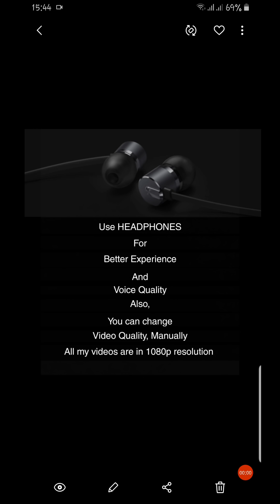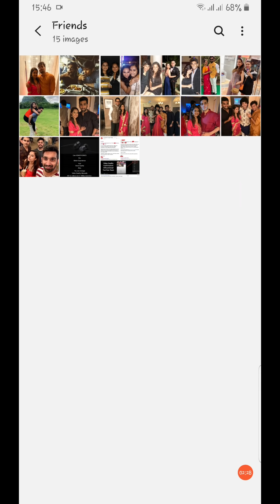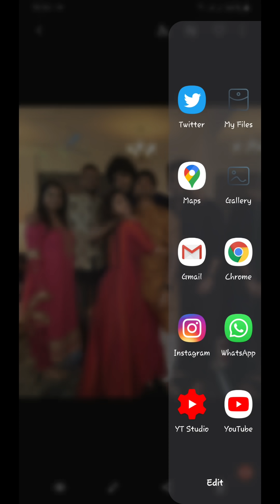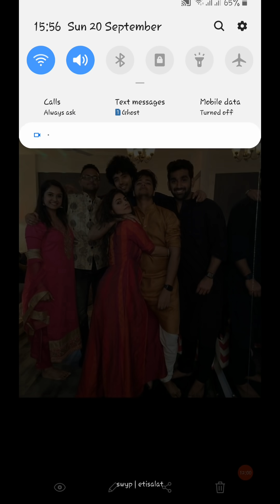Disha Salian Friends Who Attended 'The 8th June Party' With Her | Sushant Singh Rajput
In this video: We talked about Disha and her childhood friends... Deep Ajmera and Indraneel; who were also the attendees of The "Party" along with coworker... Buntie and Disha's finacé Rohan Rai

▪︎Nitesh Rane on Disha Salian Case: "I know what Rohan knows" | Statment

▪︎Khel Raajneeti Ka | Disha aur Sushant Bane Turup Ka Ikka | Nilesh & Nitesh Rane | Part 2

▪︎Is Samuel Haokip Really a Sushant's Friend?

▪︎Baby Penguin Insta & Twitter Posts | Decoded

▪︎Sushant Singh Rajput Live Streaming for Penguin Family on 13th June | Part 1

▪︎The Mastermind Who Did The "SSR" Live Streaming for Penguin Family on 13th June | Proof | Part 2

▪︎Disha Salian Ke Boyfriend Rohan Rai aur Friend Steve Pinto Ka Ek Bada Raaz | Proof

▪︎Baby Penguin 13 June Birthday Photo Leaked | Proof?

▪︎Rhea Works For Baby Penguin | 100% Proof

▪︎Rhea Was At Sushant's Place on 12th, 13th and14th June | Proof

▪︎Sushant Aur Minor Ladki Ki Hatya | Full Theory

▪︎Where is Steve Pinto?

▪︎Someone is Using Steve Pinto's Insta account

▪︎There's Nothing in Steve Pinto's Instagram Hashtags (Encrypted Video)

I just use Twitter to promote or/and spread my Youtube video(s)